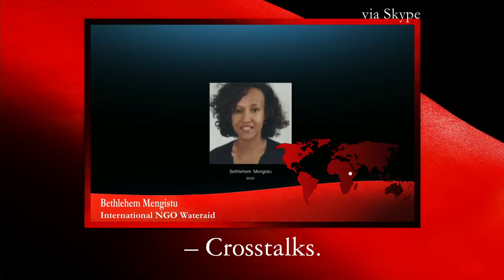Global inequality and global health: answers and actions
Why are the rich getting healthier while the poor are dying even younger than before? What are the biggest challenges to overcoming the global healthcare divide? What are the most effective programs? A panel of practitioners and researchers weigh in.

Panellists

Denny Vågerö, Professor of Medical Sociology at Centre for Health Equity Studies, Stockholm University

Lars-Åke Brodin, Research leader at the School of Technology and Health, KTH Royal Institute of Technology

Marita Troye-Blomberg, Professor of Immunology and the current director at the Department of Immunology, Wenner-Gren Institute at Stockholm University

Mannan Mridha, Researcher at KTH - The Royal Institute of Technology

Bethlehem Mengistu, East Africa Regional Advocacy Manager for WaterAi, an International NGO

Crosstalks is an academic web talk show with researchers from two of Sweden’s top universities, KTH Royal Institute of Technology and Stockholm University. An international academic forum on global topics and leading research from the two universities. During three years 117 recognized researchers participated on a variety of topics.

Recorded 2013